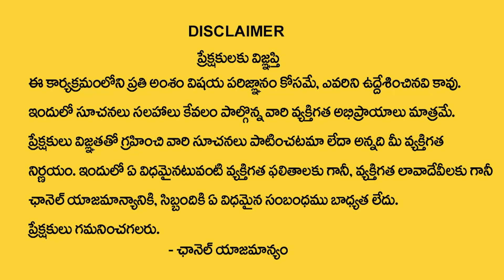సింహ రాశి వారు 2023-2024 వరకు జరిగేది ఇదే || Simha Rasiphalalu 2023 | Leo Sign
Watch Now ► సింహ రాశి వారు 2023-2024 వరకు జరిగేది ఇదే || Simha Rasiphalalu 2023 | Leo Sign